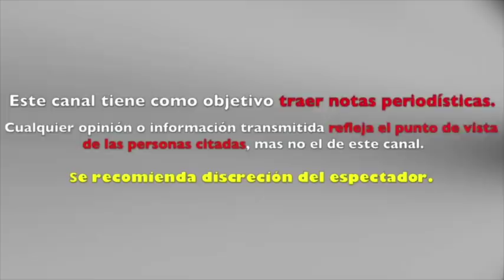ROSIE RIVERA rompe el silencio y revela SI HAY FAVORITISMO en MIRA QUIEN BAILA